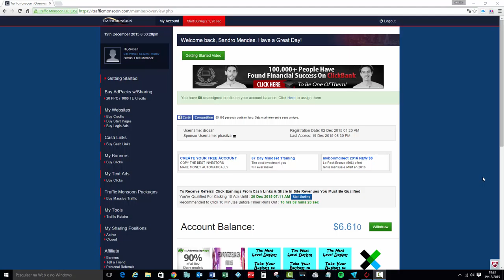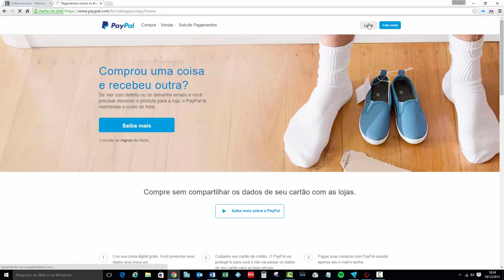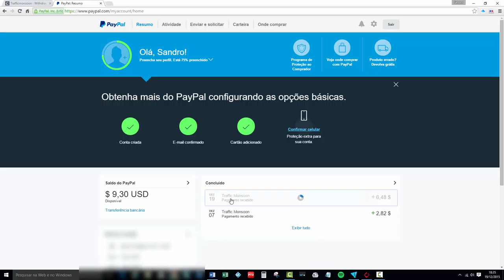Traffic Monsoon Pagamento 2 na conta PayPal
Traffic Monsoon está pagando você somente para ver alguns anúncios por dia.

Sem investimento algum, prático, rápido e eficiente.

Saques a partir de 2$ com pagamento imediato, você pode escolher o seu saque por Paypal, Payza ou STP